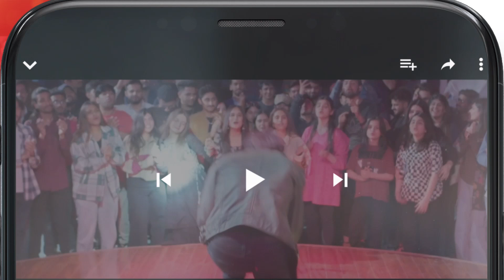Kaneez Fatima Ke Naam 5 Lakh Cash !! mayaali bilalashraf - Yunhi - HUM TV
Yunhi - Ep 14 [𝐂𝐂] - 14th May 2023 - Presented By Lux, Master Paints, Secret Beauty Cream - HUM TV

Cast :
MayaAli
BilalAshraf
Ehteshamuddin
BehrozSabzwari
DeepakParwani
TazeenHussain
TahiraImam
ManzoorQureshi
MahaHassan
KhaqanShahnawaz
UzmaBeg
SaadFaridi
LaibaKhurram